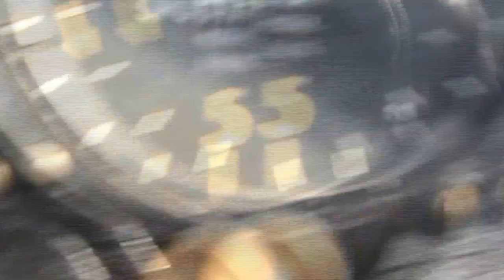Polikarpov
Petit vol dans le Polikarpov remis en ètat par Jože Perhavc en Slovénie